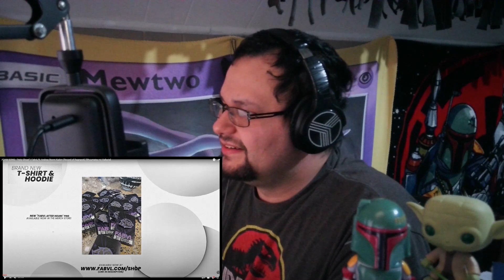REACTION: ADAM SONG - "Holy Ghost" | FabvL ft. Andrea Storm Kaden (Record of Ragnarok)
THIS! THIS RIGHT HERE! You will be hard pressed to find a song that hits THIS hard and fast with so many interesting and unique things going on all over the place. This song is absolute perfection, with its godly vibes and powerful tone and vocal performances. GO RUN THIS UP!